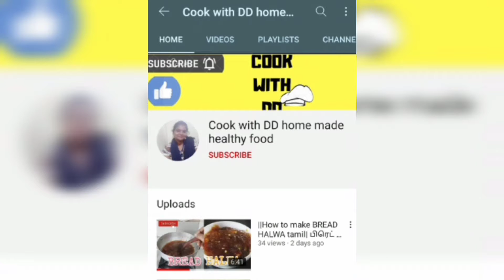|How to make Different types of tea| வெவ்வேறு விதமான டீ|Special video for tea lover's |tea recipe|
Main ingredient :

                                 1.Masala item (clove,Cinnamon,Cardomom)
                                  2.lemon
                                  3.Mint

MASALA TEA INGREDIENT :

                              1.Clove(2)
                              2.cinnamon(2)
                              3.cardomom(2)
                              4.ginger (1 piece )
                              5.required country sugar or white sugar or honey.
                              6.required water
                              7.Required milk
                               8.Tea powder (1spoon)

MINT TEA INGREDIENT :

                               1.Required Mint
                               2.tea powder (1spoon)
                               3.required water
                               4.required milk
                               5.required country sugar

LEMON TEA INGREDIENT :

                             1.Lemon(1)
                             2.water (3glass)
                             3.tea powder (1spoon)
                             4.carmom(2)

 with love prema👩‍🍳